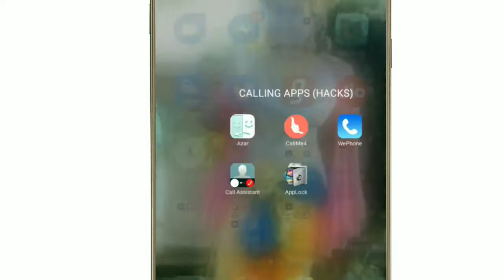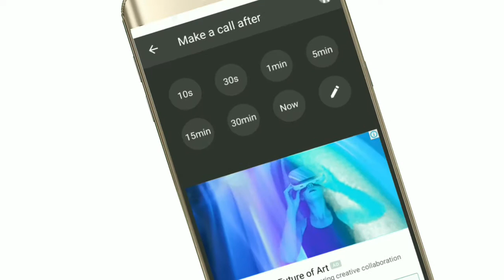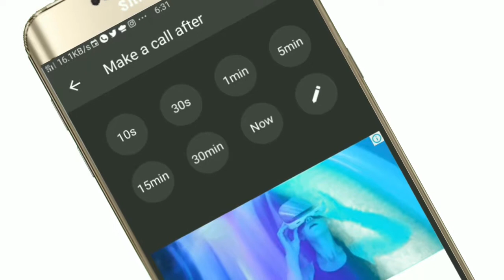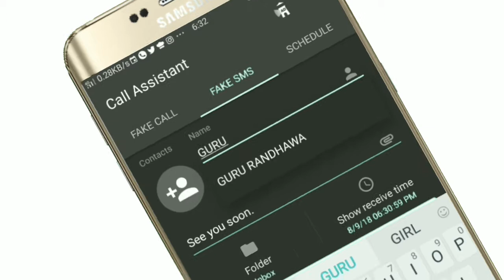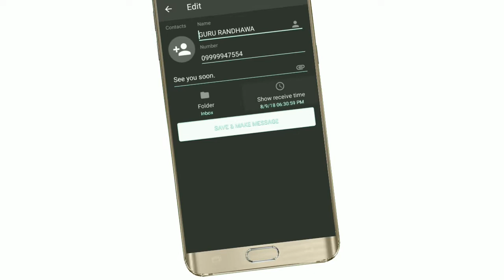CREAT FAKE CALL IN YOUR SMARTPHONE DO PRANK WITH YOUR FRIENDS.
24:00 एंड वेलकम दोस्तों इस वीडियो में हमने आपको बताया है कि अपने दोस्तों के साथ प्रैंक कैसे करें अपने फोन पर एक फेक कॉल क्रिएट कर सकते हैं आप जिससे आपके दोस्त को लगेगा कि वह कॉल अब किसी के भी नाम या नंबर को डालकर कर सकते हैं फिर उसे उससे कह सकते हैं कि यह तुमने मेरे नंबर पर कॉल किया था तो उसे यकीन नहीं होगा वह आपसे 1:00 बजे गए कि यह कैसे आपने किया

INSTAGRAM -I'm on Instagram as @vipul.raj.3766. Install the app to follow my photos and videos.

                       "GOOD LUCK"